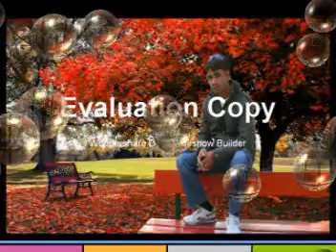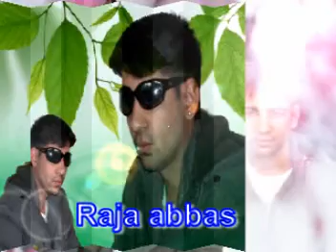apna mohari sharif.new 2011.mpg